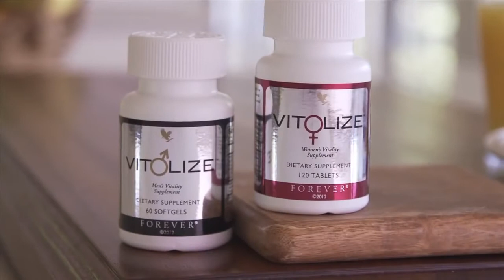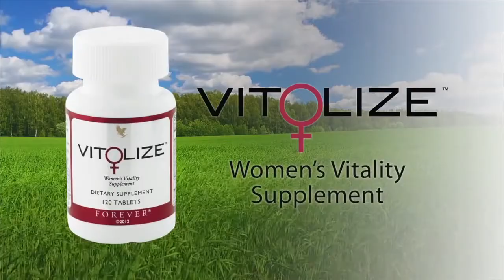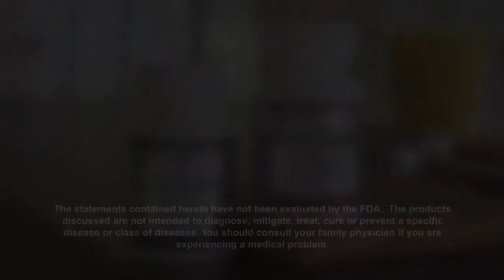For mature Men and Women who care about health - Vitolize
Health conscious or mature,  aging Men and Women who want to be healthier and active for longer. Founded in 1978, FOREVER rewrote the book on how to put nature's best sources for health to work for you. Our complete family of aloe vera drinks, skin care products and cosmetics brings the remarkable properties of aloe to the entire body. Add that to our full line of nutritional supplements and products from the bee hive, and you have a complete system for naturally achieving better health and beauty.
Category